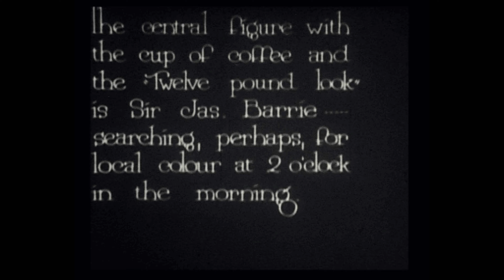J M Barrie at a coffee stall in 1922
This was Nico's favourite clip: Barrie at 2 o'clock in the morning,  drinking a cup of coffee at an all-night coffee stall on the Thames Embankment, a few hundred yards from his Adelphi Terrace flat. He was spotted by an intrepid camerman who was out filming night life revellers at the same coffee stall. I found it by chance in 1976 while rooting through an unsorted box of film clips at Pathe and had it copied from 35mm to 16mm.